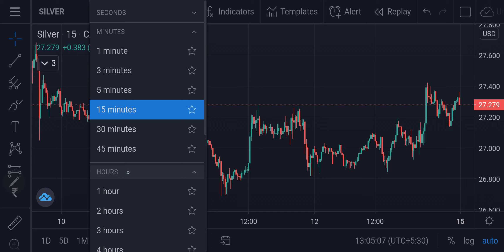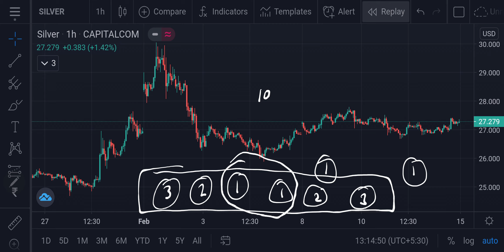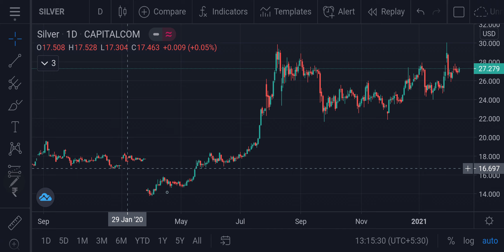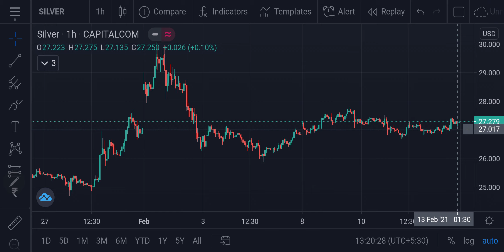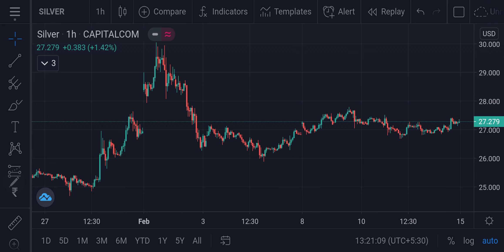Silver USD Weekend Forecast 14022022 | Technical Analysis | Spot Market | Trading Strategy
Silver USD Weekend Forecast 14022021 | Technical Analysis | Spot Market | Trading Strategy